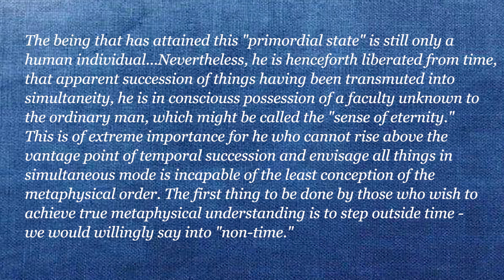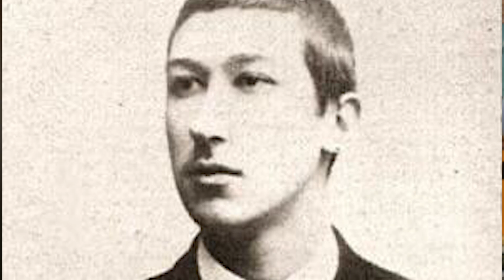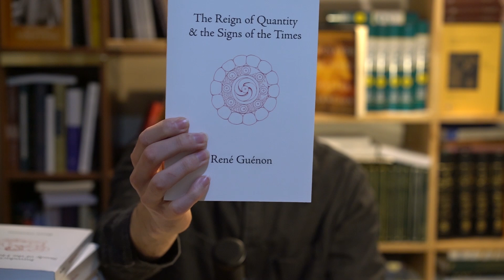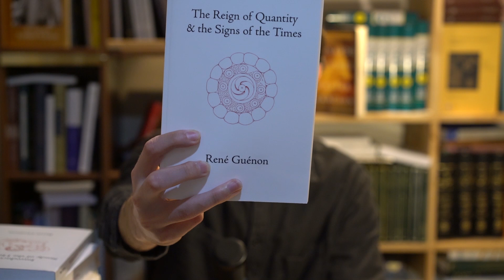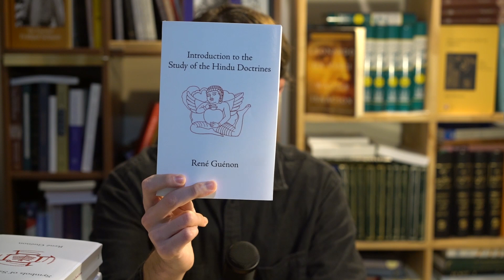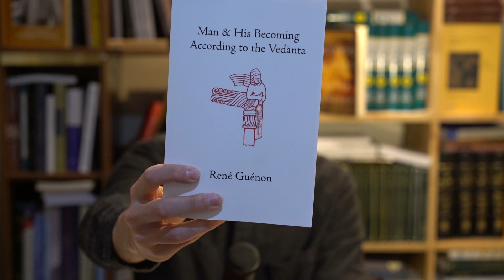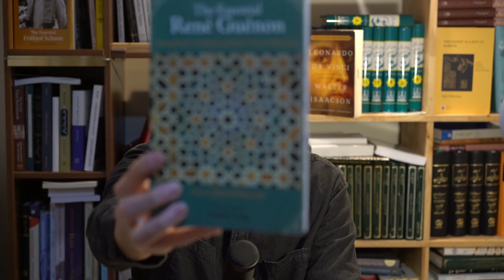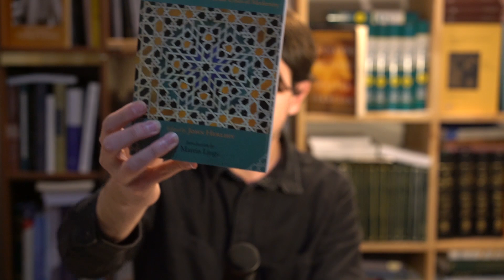Rene Guenon: The Metaphysician (life and works)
A brief introduction to the life, works and some ideas of René Guénon, the founder of the Traditionalist school of thought and one of the greatest metaphysicians of the 20th century.